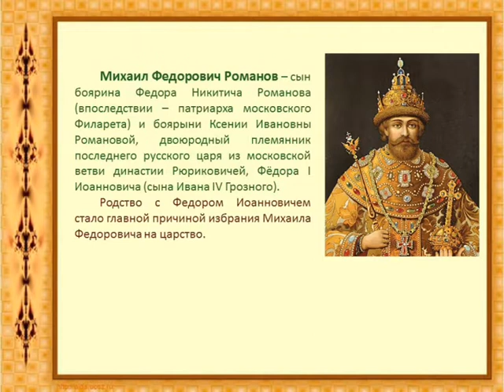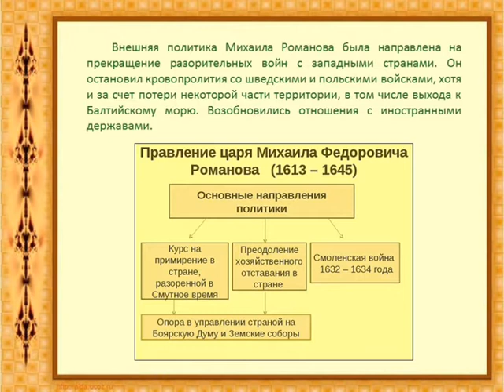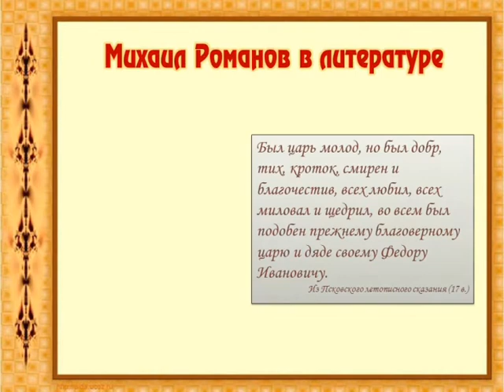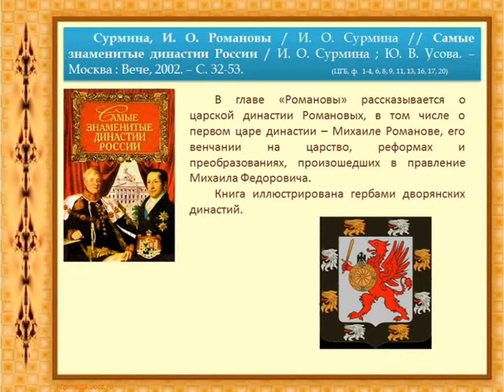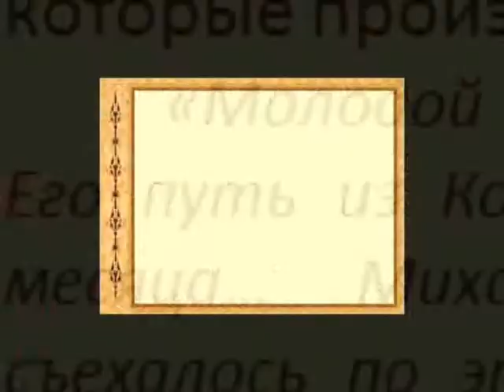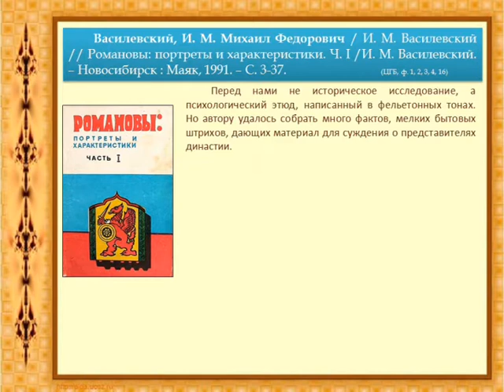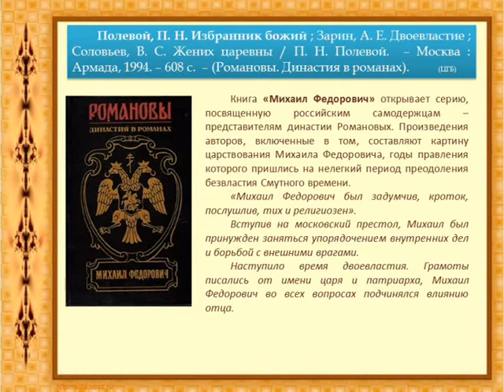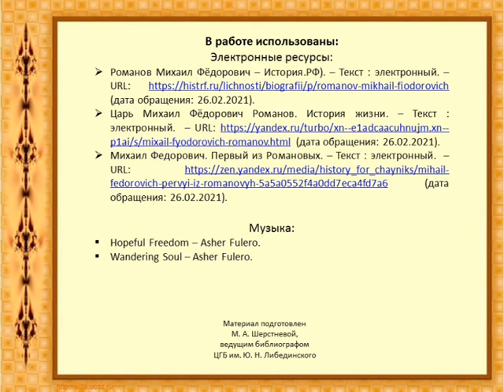Первый царь из династии Романовых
3 марта 1613 года Земским собором был избран на царство Михаил Федорович Романов, первый царь из династии Романовых